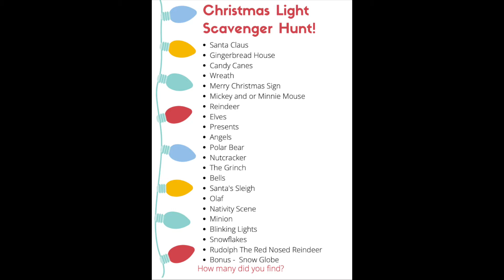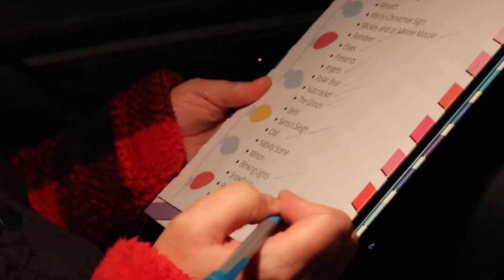VLOGMAS DAY 8 || Christmas Light Scavenger Hunt List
CHRISTMAS 2021 | Christmas Lights | Christmas Family Activity | Christmas Light Scavenger Hunt List

Today I am taking you along for our annual Christmas Light Scavenger Hunt, also I am providing you with a Christmas Light Scavenger Hunt List so you and your family can do your own scavenger hunt. Make that hot chocolate and pile the kids in the family car, you will have so much fun. Make sure to tag me on Instagram if you and your family do this scavenger hunt @living_her_bestlife
-Angela xo @living_her_bestlife